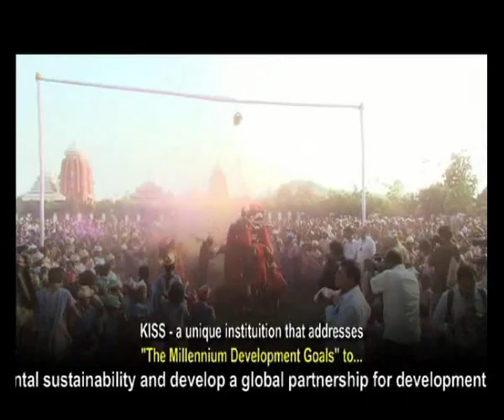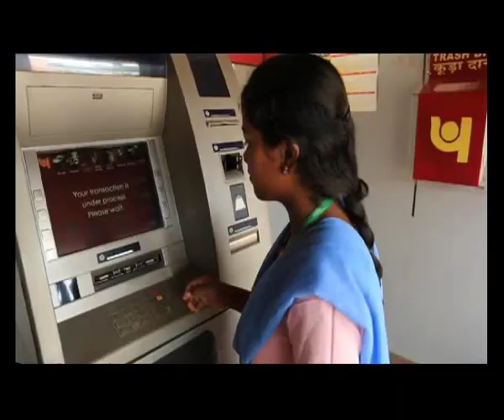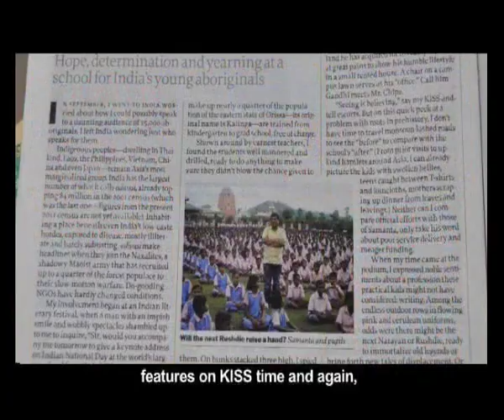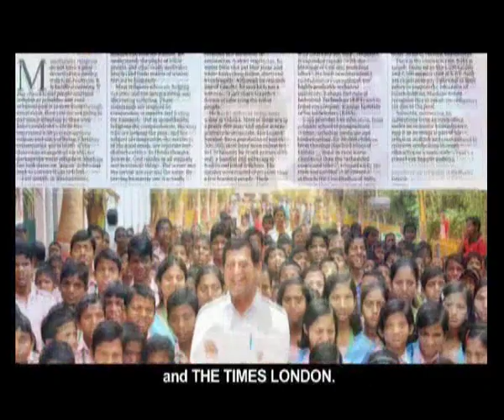KISS video in Kannada Language (12-9-2014)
Kalinga Institute of Social Sciences is providing formal Education and skill development training, Accommodation and Health care facilities  FREE of cost to over 25,000 underprivileged Tribal children in Bhubaneshwar, Odisha. This video is translated into Kannada Language to reach the hearts of kannadigas.